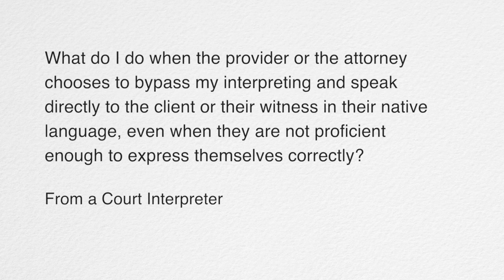InterpreTIP #10 What to do when a provider bypasses my interpreting (Part 1 of 2)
Today we look at the question what do I do when the provider or the attorney chooses to bypass your interpreting and speak directly to the client or their witness in their native language, even when they are not proficient enough to express themselves correctly?